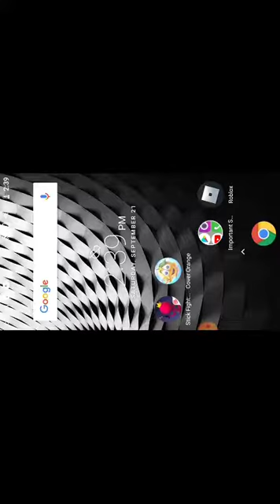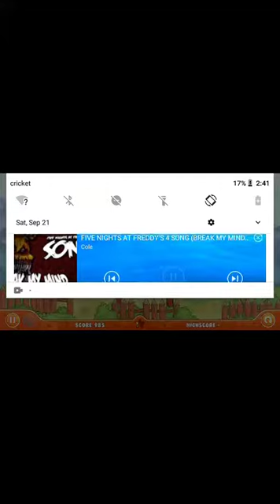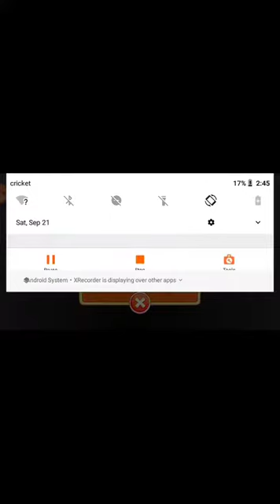Playing Cover Orange